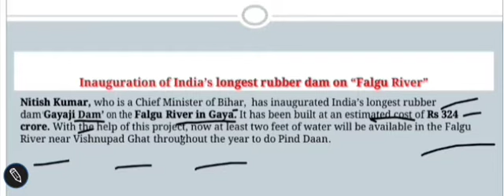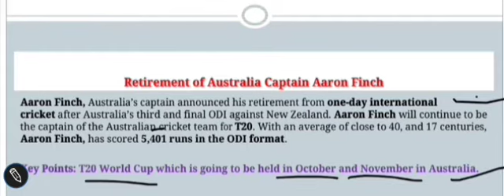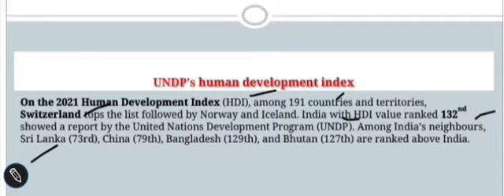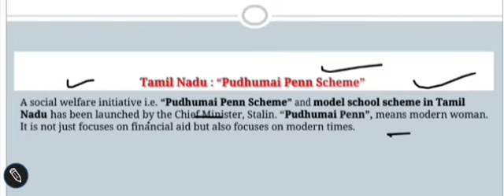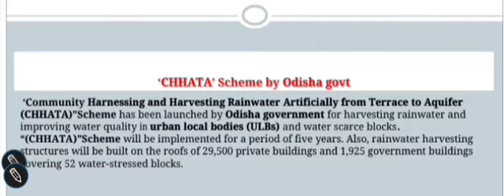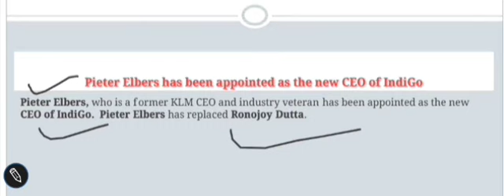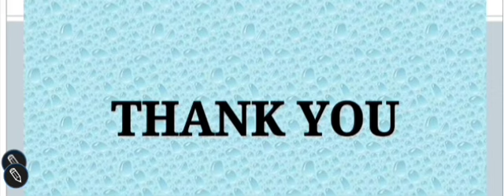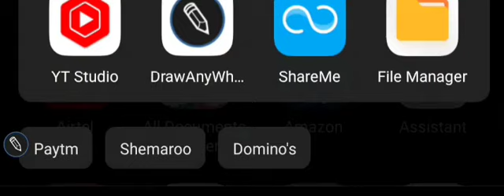Daily Current Affairs | 11th & 12th sep 2022